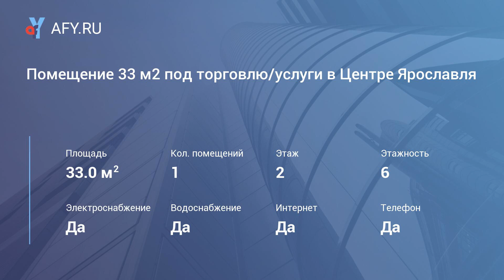Помещение 33 м2 под торговлю/услуги в Центре Ярославля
Цена: 21 300 Руб. в мес.
Сдаю помещение в современном Бизнес Центре «Дом Моды»
Помещение 33 м2 (коммунальные услуги входят в стоимость аренды).
Прямая аренда от собственника.

1. Особенности помещения:
+ Улучшенная современная отделка.
+ Высокие потолки 4 метра.
+ Яркое светодиодное освещение.
+ Мощная система вентиляции и кондиционирования.
+ 2 пассажирских лифта и один грузовой.
+ Высокоскоростной Интернет по оптическому кабелю.
+ Охранно-пожарная сигнализация.
+ Панорамные окна.
+ Витринное остекление по фасаду.
+ Доступ с 08.00 до 22.00

2. Расположение:
+ на улице Победы (на пересечении основных транспортных магистралей).
+ интенсивный поток автомобилей, пешеходов, общественного транспорта.
+ рядом остановки общественного транспорта (без пересадок из любого района).
+ на 1-м этаже центра – Супермаркет, на 3-м этаже расположен «Детский Мир».
+ огромная бесплатная парковка Бизнес Центра.